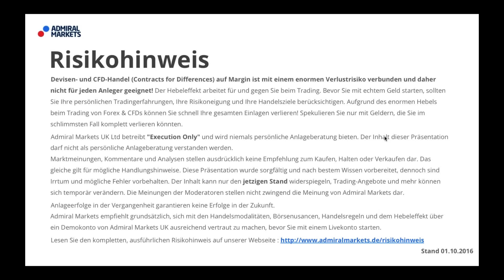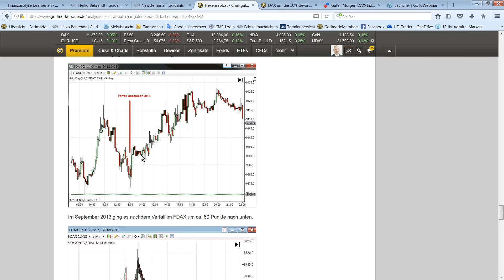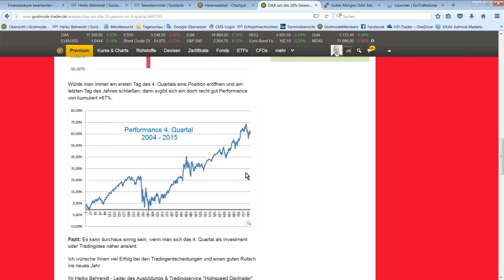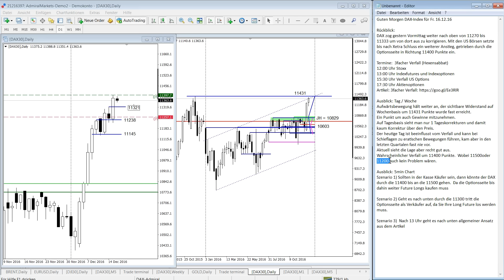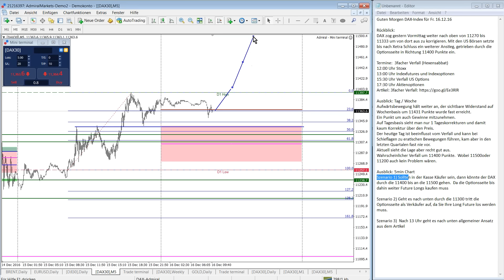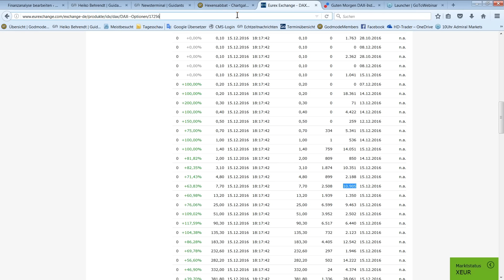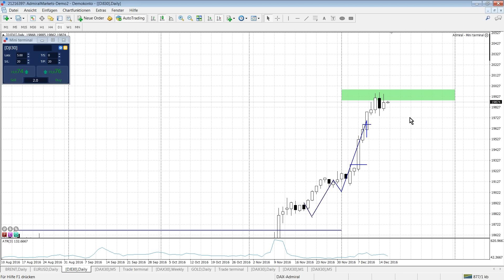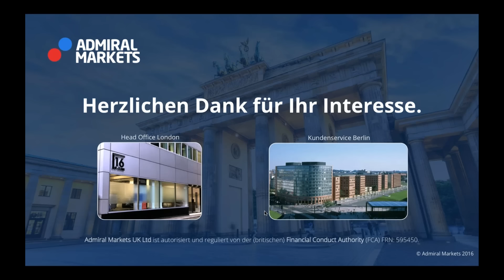Guten Morgen DAX Index! Scalping, Trading-Ideen, Setups und mehr mit Heiko Behrendt vom 16.12.2016